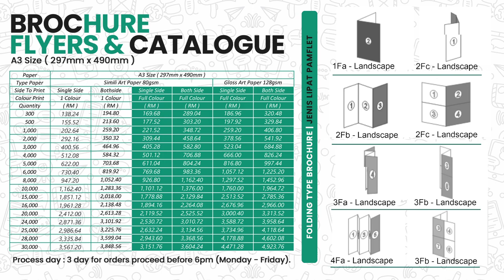Video Flyers Brochure A3 Size Flyers Printing or Brochure Printing Dengan Harga Murah Free Delivery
Flyers Printing or Brochure Printing Dengan Harga Murah Dan Free Delivery Semenanjung Malaysia
Sehelai flyers dapat memuatkan pelbagai info penting produk anda seperti kelebihan produk, cara penggunaan, pantang larang, gambar produk serta testimoni produk. Anda juga boleh masukkan maklumat untuk dihubungi supaya mudah sekiranya ada yang berminat dengan produk anda itu nanti.
Dapatkan panduan dan khidmat marketing untuk mempromosikan perniagaan anda di Master Printing Studio. Whatsapp kami di
𝐌𝐀𝐒𝐓𝐄𝐑 𝐏𝐑𝐈𝐍𝐓𝐈𝐍𝐆 𝐒𝐓𝐔𝐃𝐈𝐎
📮No.169 Tingkat 1 Jalan BPJ 1/2,
Bandar Puteri Jaya,08000,
Sungai Petani Kedah Darul Aman.
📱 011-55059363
🗨️m.me/mrmasterprinting